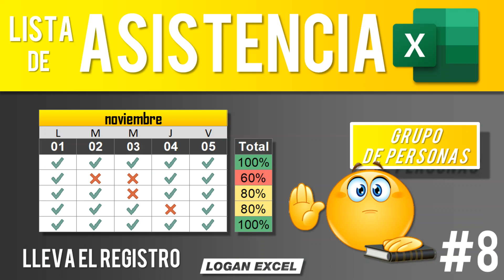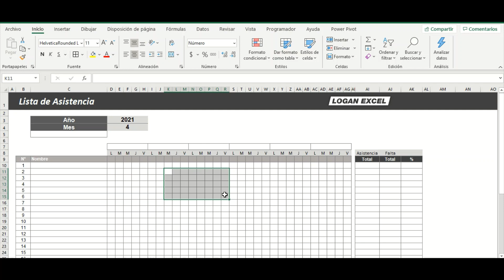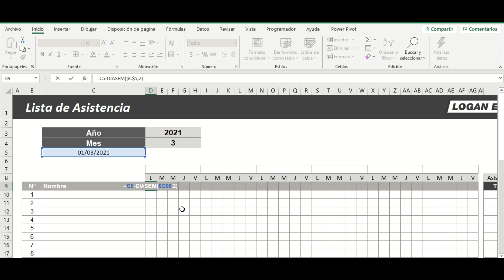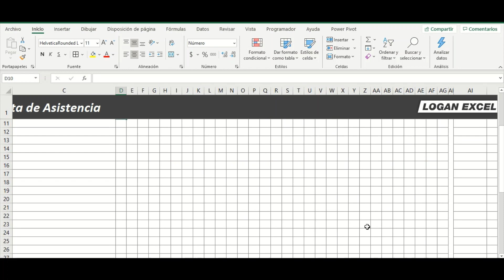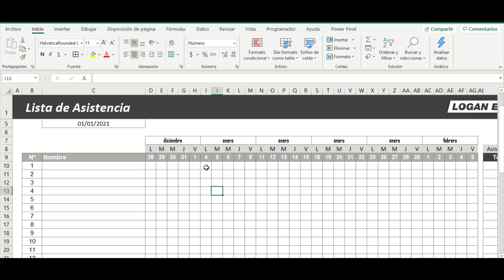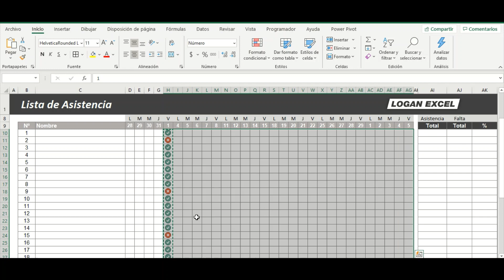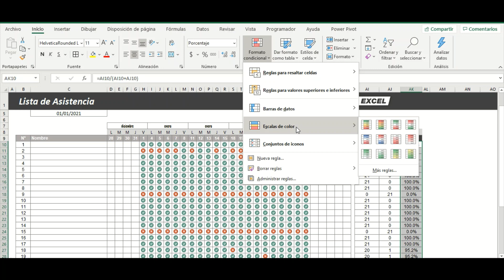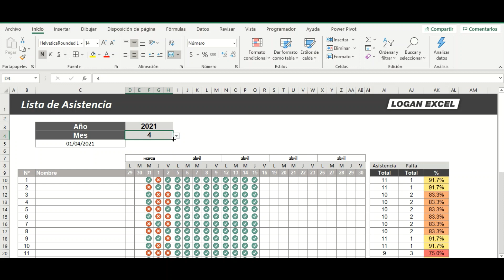Como hacer una lista de asistencia en Excel, crear lista de asistencia escolar en excel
Control de asistencia, ejemplo de como realizar una lista de asistencia, esta plantilla nos ayudara a llevar el registro sobre la presencia de un grupo de personas, una clase, un evento etc, utilizaremos funciones de tiempo para escoger el mes y dar mayor dinamismo al cambio de periodo, así como funciones de conteo, formato condicional y conjunto de iconos esto con la finalidad de tener mayor comprensión visual.